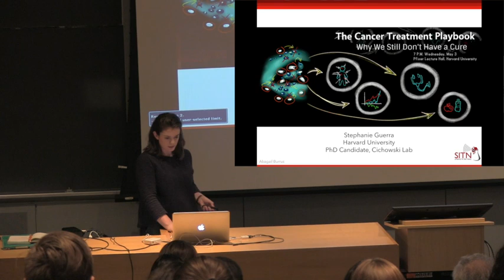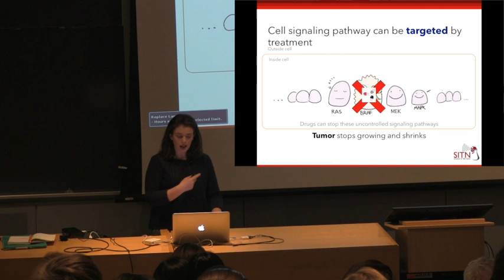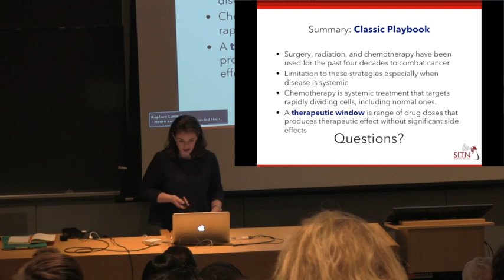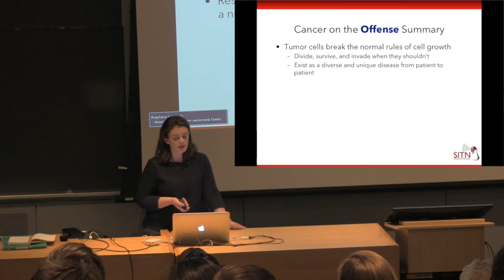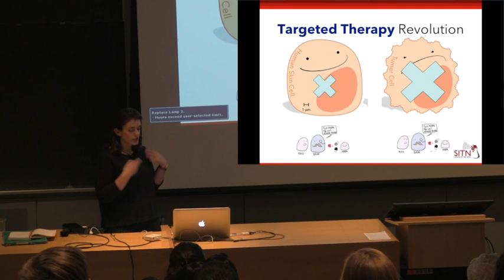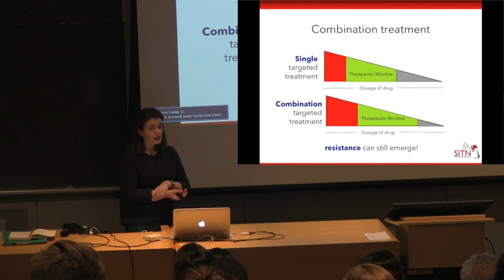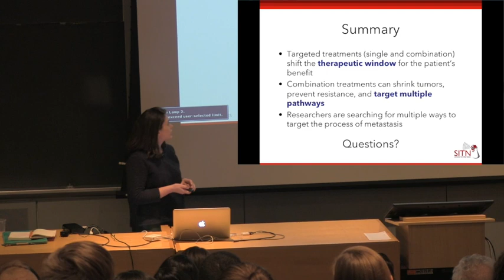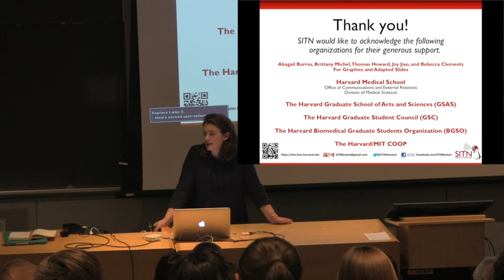The Cancer Treatment Playbook: Why we still don't have a cure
Will we be the first generation that cures cancer? The answer is complicated. Curing cancer remains a steep task despite the hopeful rhetoric and heavy investment put forward by new initiatives like the Cancer Moonshot. Treating cancer is not possible with a ‘one size fits all’ approach as each tumor requires a precise strategy to be defeated. These game plans must combat key offensive plays that make cancer a formidable opponent. Cancer cells can outlast treatment, resist death, and avoid detection better than most other maladies. Despite our heavy personal and financial investment in cancer research over the past four decades, this class of diseases remains the number two cause of deaths nationally. With the dawn of personalized medicine, combination drug regimens, precision prevention, and additional new technologies, patients have more ways than ever before to defend against and directly attack tumors. In this talk we’ll explore the rules of the cancer treatment game, see how cancer cells break these rules, and learn how scientists, clinicians, and patients are fighting back.